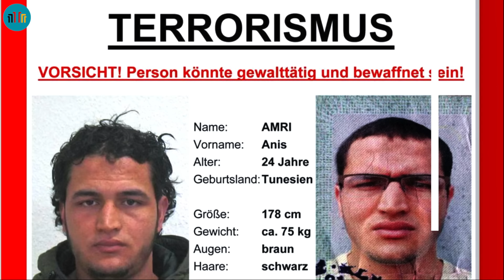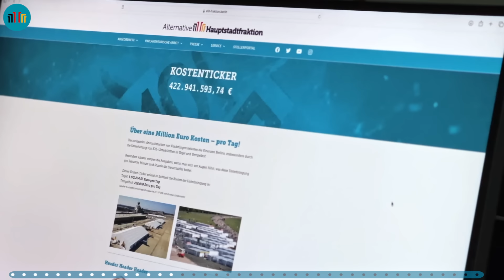Damit Berlin nicht zu Gaza wird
Unser Migrationsexperte Gunnar Lindemann erklärt einfach und für jeden verständlich die Problematik der Zuwanderung und Familienzusammenführung von Flüchtlingen aus Gaza. Berlin ist voll, es gibt keinen Wohnraum, keine Schul- und Kitaplätze, und die Kosten für Zuwanderung sind jetzt schon exorbitant. Die Hauptstadt muss aus den Fehlern der Vergangenheit lernen und die Sicherheit ihrer Bürgerinnen und Bürger gewährleisten. "Wir brauchen keine Hamas-Terroristen aus Gaza hier in Berlin."

0:00 Einführung
0:16 Krieg im Nahen Osten
2:19 Warum darf Abdul nicht zum Nachbarn?
3:21 Abdul siedelt um
4:50 Aus vergangenen Fehlern lernen
5:54 Was die AfD fordert
6:28 Kostenticker ➡️
7:00 Sicherheit der Menschen in Deutschland